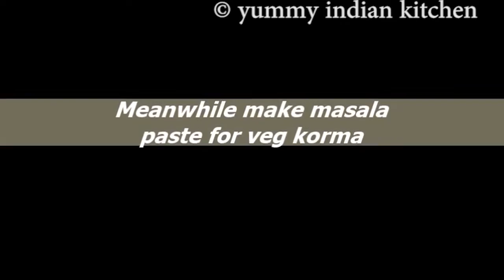how to make veg kurma | vegetable korma | how to make mixed veg kurma for rice and chapati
Vegetable kurma or hotel style vegetable korma is a curry recipe to be eaten with chapathi, parotta, roti or rice.